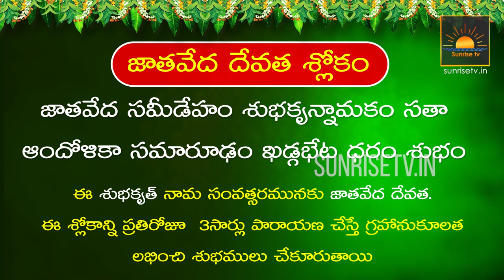Karkataka Rasi Phalalu 2022 - 23 | Ugadi Panchangam 2022 | Subhakruth Ugadi Rasi Phalalu 2022 Telugu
Description : Karkataka Rasi Phalalu 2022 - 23 | Ugadi Panchangam 2022 | Subhakruth Ugadi Rasi Phalalu 2022 Telugu